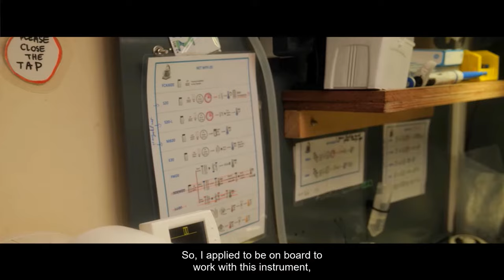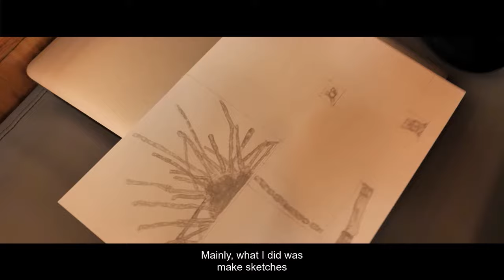Artist in Residence - Irene Kopelman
👩🎨Meeting with Irene Kopelman, artist in residency on Tara between Pointe Noire in Congo and Banjul in Gambia.

🔊 She works with images generated by an instrument called FlowCam, which transforms seawater samples into two-dimensional images through a computer.

She explains her creative journey in this video 👇

To learn more about Irene, discover her portrait on our

🎥 Guillaume Tauran // Tara Ocean Foundation